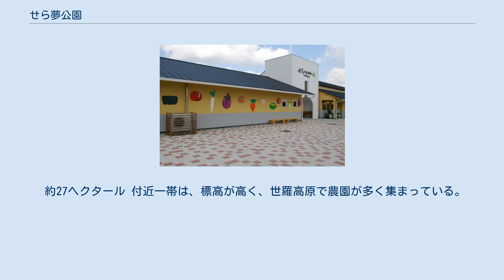せら夢公園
せらワイナリー せら夢公園（せらゆめこうえん）は、広島県世羅郡世羅町にある「せら県民公園」と「せらワイナリー」からなる施設の総称である。
 世羅町で栽培されたぶどうをつかってせらワインをつくる「せらワイナリー」と7つのゾーンからなる「せら県民公園」施設。
 入場料は無料。
 2006年（平成18年）4月に開園。
 せらワイナリーとせら県民公園にわかれている。
 せらワイナリーではワインの製造をおこなっている。
せら県民公園からは徒歩約5分の距離。
 せら県民公園は7つのゾーンにわかれており、公園の中心となる玄関広場で円形広場の「交流広場」健康スポーツやレクレーション・地域イベント・遠足等の離合集散など多様な利用が可能な「多目的広場」世羅高原をミニチュア化し、地域の歴史・文化・観光施設を紹介した「せらミニチュアガーデン 」グラウンドゴルフ等のファミリースポーツが楽しめる「レクレーション広場 」美しい草原でピクニックや休養、軽スポーツなど多目的な利用ができる「のんびり草原 」標高500mから眺望の良い原っぱの中で、遊具遊びなど、 子どもたちが楽しめる「展望広場」世羅台地で見られる多様な動植物を保全し、その観察や育成活動を通じて、自然のなりたちや生きものの不思議を学ぶことができる「自然観察園」となっている。
 約27ヘクタール 付近一帯は、標高が高く、世羅高原で農園が多く集まっている。
 注釈 出典